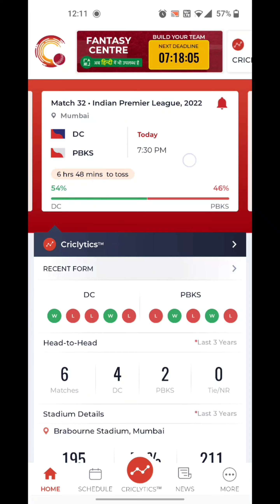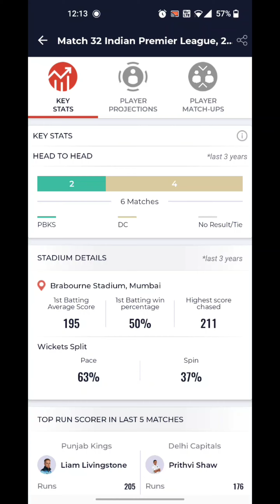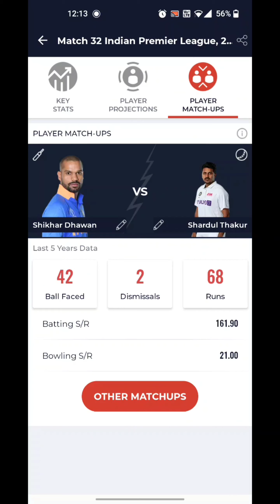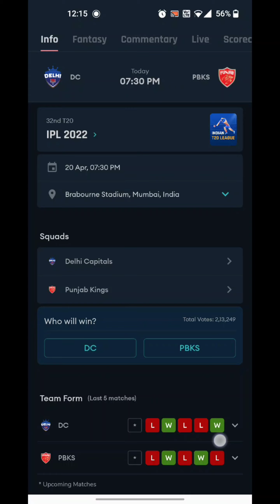DC vs PBKS| cricket astrology Prediction tamil and English | வெல்ல போவது யார்?| ipl prediction2022